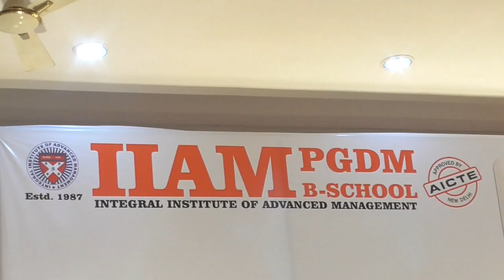amaravathi: vsp- Necrology Ceremony Of Konijeti Rosaiah || IIAM B-School In MVP colony